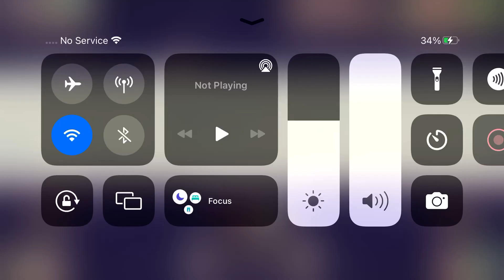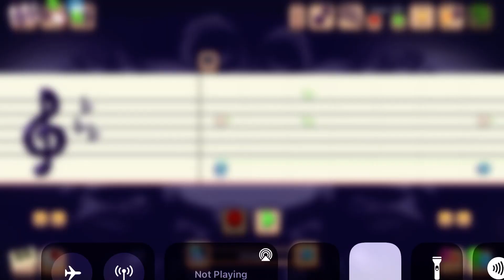Earth Island but Earth is replaced with Water (No seasonals, wubboxes, mythicals, etc)